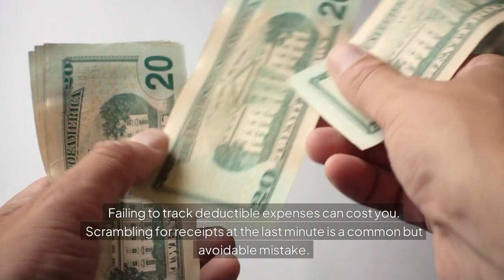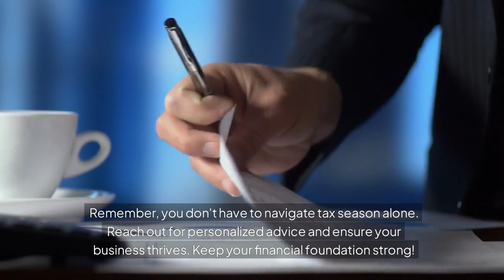Andre Shammas | 5 Common Tax Mistakes Small Business Owners Make and How to Avoid Them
📊 5 Tax Mistakes Every Small Business Owner Should Avoid 📊

As a small business owner, you’re juggling multiple responsibilities – from operations to team leadership to brand-building. Amidst all this, taxes might slip down the priority list, but overlooking tax responsibilities can cost you significantly. In this video, we dive into five common tax pitfalls that many entrepreneurs encounter and how you can avoid them for a smoother tax season and healthier financial future. 💸💡

✨ Key Takeaways:

Separate Business and Personal Finances 🏦
Pay Quarterly Estimated Taxes 📆
Track Deductible Expenses Year-Round 🧾
Claim Home Office Deductions Properly 🏠
File on Time, Don’t Procrastinate ⏰
👀 Avoiding these tax mistakes will save you time, money, and headaches. Learn practical strategies to make tax season easier and keep your business financially strong! 💪